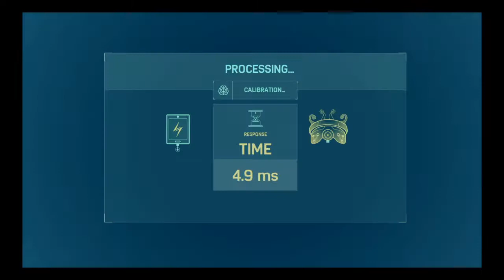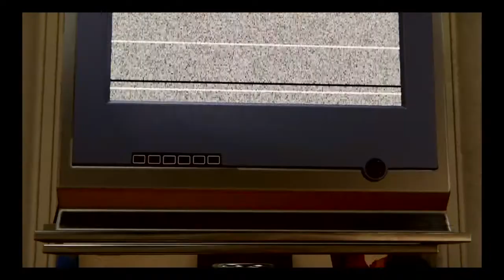Marvel's Spider-Man 20: Rise of Miles Morales